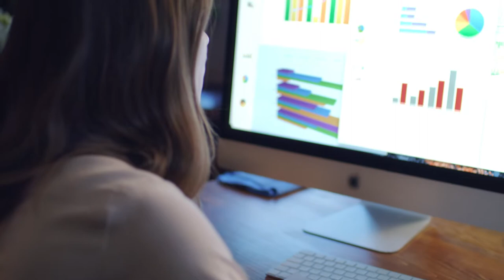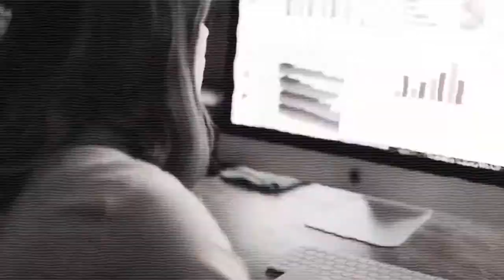Why Are We Far Beyond Packaging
Producing our own raw material, using different types of fiber, focusing on research
and development to create innovative solutions for all industry segments and
companies of all profiles and sizes are just a few features that make Klabin a company
that goes MuchBeyondPackaging. Watch the video to learn more!